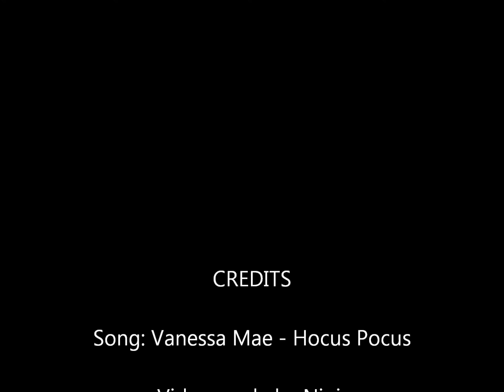Wells Chinese New Year 2012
Wells students, teachers, and staff celebrating Chinese New Year 2012!!!
Happy Dragon Year